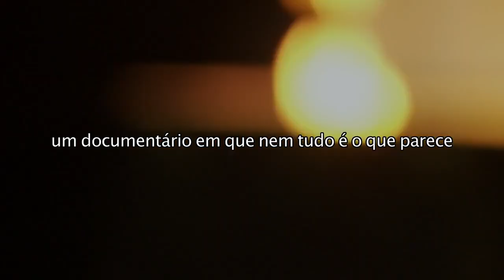Mentiras Sinceras - Trailer (2011)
O drama teatral "Mente Mentira", do norte-americano Sam Shepard, chegou ao Brasil sob a direção de Paulo de Moraes em 2010. A peça levou exatos 14 meses para ser produzida e contou com Malvino Salvador, Fernanda Machado, entre outros no elenco. Durante a montagem, o texto foi tão forte que as memórias e emoções dos atores e de seus papéis se mesclavam.

Um filme de Pedro Asbeg.